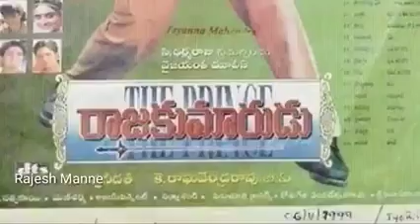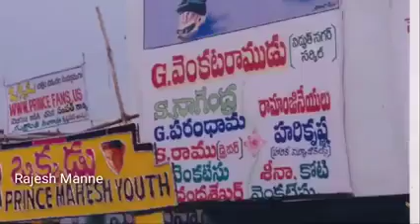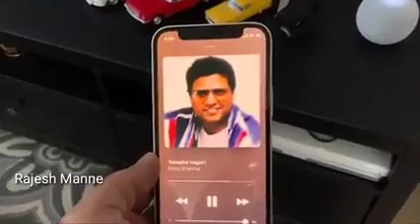సంచలనం సృష్టించిన మహేష్ ఒక్కడు Movie| 18 Years for Mahesh Babu’s ‘Okkadu’| Special Story!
Ajay is in Kurnool for a Kabaddi match when he happens to save Swapna from a brutal factionist, Obul Reddy. The latter pursues them but Ajay refuses to back down from a confrontation with him.

Director: Gunasekhar
Music director: Mani Sharma
Budget: 8 crores INR